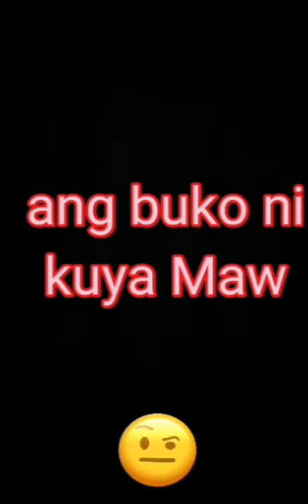ANG BUKO NI KUYA MAW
Ang napakasarap at matamis na buko ni kuya Maw ay tunay na nutritious and refreshing.
Tunay na masarap mabuhay sa probinsya lalo na kung ang mga prutas at gulay na iyong kakainin ay laging sariwa at pinanguha sa sariling puno.